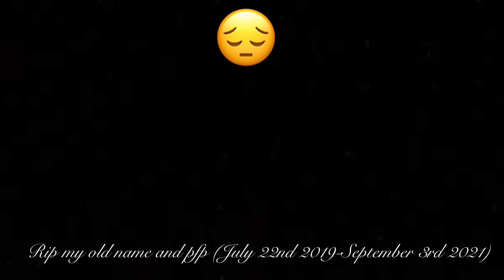R.I.P SaucyFellow 2.0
He was a silly little account with silly little dreams 😔